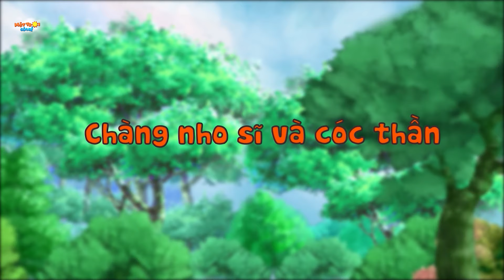GÁI XINH CƯỚP CHỒNG - TRUYỆN CỔ TÍCH - PHIM HOẠT HÌNH - KHOẢNH KHẮC KỲ DIỆU - QUÀ TẶNG CUỘC SỐNG